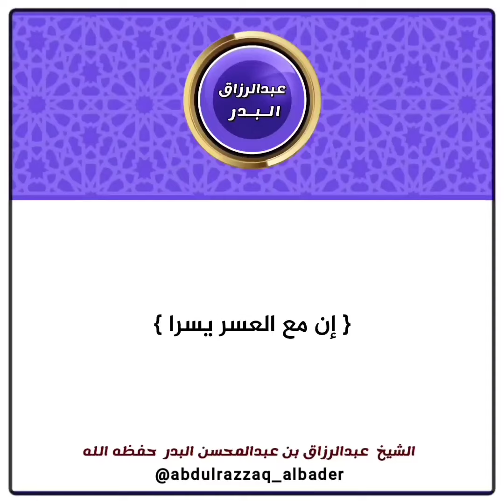(إن مع العسر يسرا) | الشيخ عبد الرزاق البدر حفظه الله